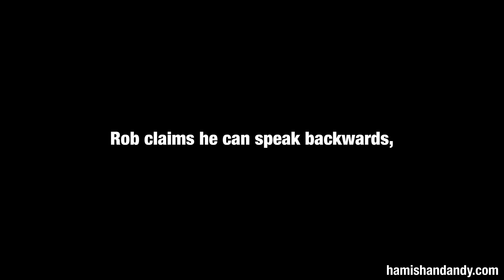Speaking Backwards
When a guy claims he can speak backwards so well that when you record him and play it in reverse, it's legible… you put that talent to test!